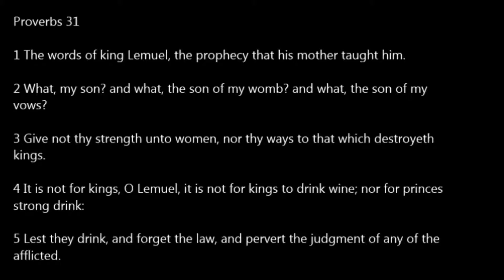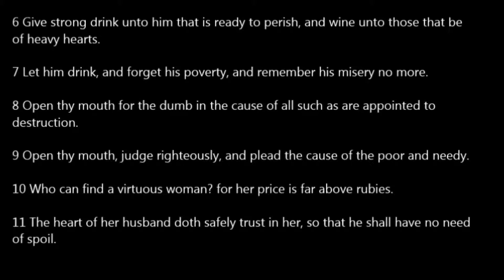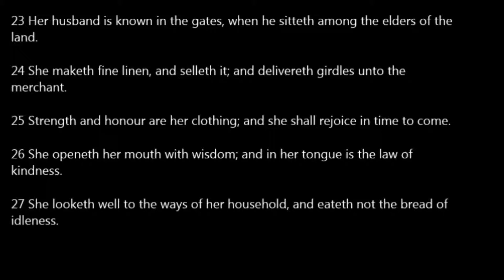Proverbs 31 KJV Read Along